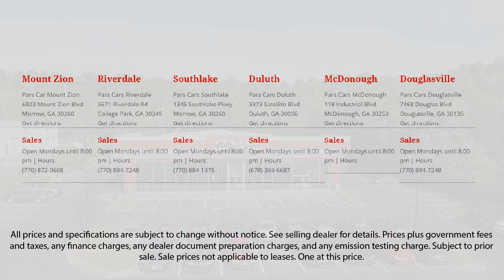2012 Jeep Liberty SPORT Suwanee Forest Park Norcross Douglasville Austell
2012 Jeep Liberty SPORT Stock Number: P39031 Vin:1C4PJLAKXCW180280.